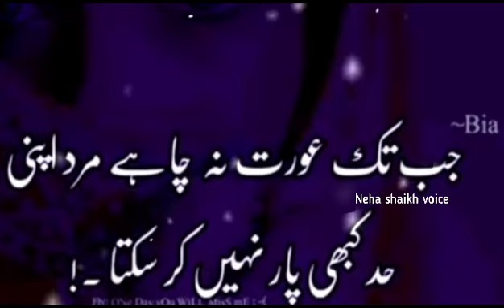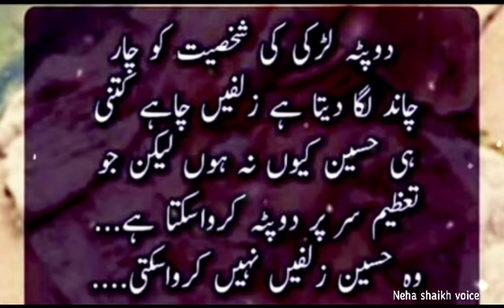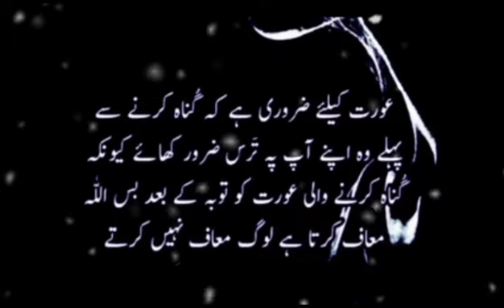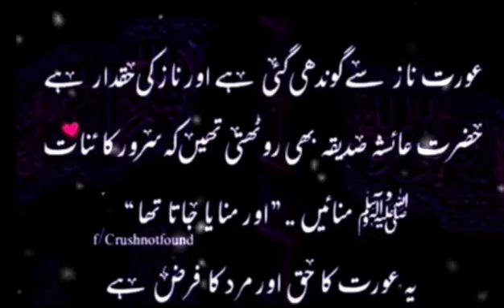urdu quotes about women ll Aurat ll Amazing quotes ll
This is my original work And My Original Voice no copyright infringment

IMPORTANT: All Background Music using in background are from youtube music librery (free to use)

This Channel DOES NOT Promote or encourage Any illegal activities, all Contents